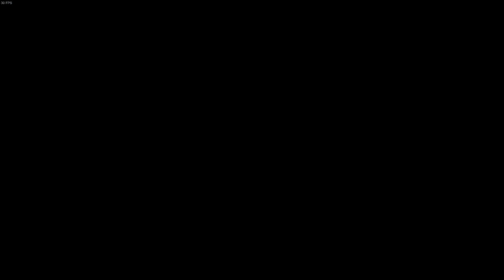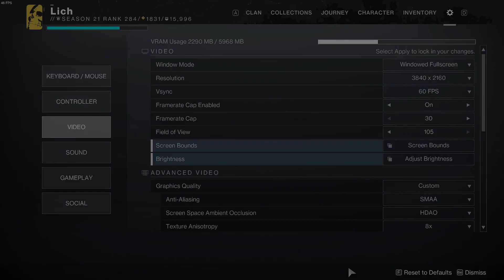Solo The Corrupted GM | Lucky Pants Strand Hunter | Destiny 2 S21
This GM puts Psi Ops Moon BG to shame as a solo experience. This has got to be the hardest thing I've done in Destiny so far in part because of real, legitimate challenge, but also because of horrible engine bugs. My gameplay gets pretty sloppy and really cautious at the end, details on why below.

I also have only ever done this GM once before normally, I'm very inexperienced with it and don't know its strategies so I'm learning on the fly, as is glaringly evident by some of my mistakes during the final boss.

This GM has an annoying quirk in the opening area, in that killing the taken cabal miniboss will despawn the overload champs after about 30-60 seconds. This means either the overloads need to be killed before the miniboss, or they need to be nuked quickly after. This isn't usually an issue in a fireteam, but was a bit tough to figure out solo. I was having a hard time finding what loadout to actually use for this GM, my more offensive builds that pack more killing power struggled in some of the other parts like the elevator section right after the opening.

I first tried this with arc titan, and while the opening was easy and I could nuke the champs down quick, the elevator section was a nightmare. Things needed to go perfectly there because I needed to kill at least one of the tough enemies with special shields as soon as possible or I'd be in a ton of danger with very little space to maneuver. I ultimately gave up on arc titan for this reason, there were just too many places things could go wrong and I didn't have the tools to mitigate the danger I would end up in. I tried void hunter as well, and while it made surviving easy, killing anything was far too slow to be viable. I tried many class and weapon combos, but ultimately settled on a strand lucky pants hunter. This allowed me to have good defense and also have reliable tools for dealing lots of damage to get champions and beefy enemies down.

After finding the loadout that would work for me, the GM really isn't that bad. It's quite long and definitely not a cake walk, but with practice it's doable and there isn't really any BS in it until the final boss, Sedia. But oh boy, Sedia...

Sedia, as well as Kali and Shuro-Chi (basically all taken Techeun enemies from what I gather), have a quick projectile attack called Eviscerating Hex. This attack, while not something to laugh at, isn't that lethal. It'll chunk you, but you can take a few of them before going down. It's a fast and long range attack, meant to be something the boss peppers you with as you deal with everything else. But of course this is Destiny 2, which means there's jank. Every now and then the attack will bug out and register multiple hits instantly instead of just one, causing a massive amount of damage and killing you. I had about 4 or so runs end to this bug. Doing just fine when suddenly a blast hits me, sometimes just splash from an attack that landed near me, but the attack bugs out and hits multiple times and results in an instant death even with 100 resilience and 3 arc resist mods (also tried 2 arc and 1 concussive). And of course this happens at the very end of the run, so it's 40~ minutes down the drain.

After some researching around, I find out that this is actually a decently well known bug that has been in the game for ages, as are many many other damage bugs often tied to framerate dependent physics that Bungie basically ignores because it's likely too much effort to fix. As far as the community can tell, the only way to try and mitigate this bug is to lower your fps. It's worth noting that this doesn't actually prevent the multi hit bug, but it does seem to reduce the amount of times you are considered to be hit, resulting in less damage taken. Fun!

This is what I ended up having to do after not wanting a 5th run to fail from this bug. Capping my fps to 30 made it so that the few times I did get hit by a bugged attack, it brought me down to critical hp instead of outright killing me. I play considerably worse at 30fps as opposed to my regular 60, and it shows. I miss a lot of shots and my movement and aim are a lot more sluggish. But the impact to my gameplay is far outweighed by the safety of not being instantly deleted by a random bugged Eviscerating Hex. This was the first run I did with lowering my framerate at the boss, and I beat it this same run. What a coincidence, hah!

I can only hope that changing my video settings mid run doesn't make the footage look horrible, though I do render to 30fps outputs so in theory it shouldn't have a big impact. Apologies if it does look terrible at the end though. It was a necessary evil.